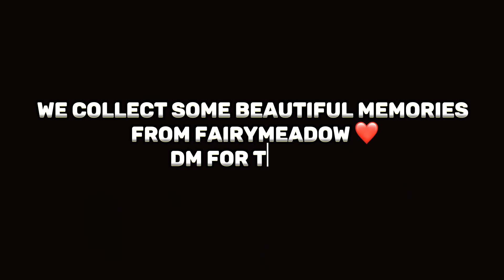Fairymeadow Diaries: Mystical Encounters and Fairytales Vlog#7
Fairymeadow is a picturesque destination nestled in the heart of nature, offering a unique blend of enchantment and beauty. This captivating location boasts a scenic road that winds its way through lush green valleys, meandering streams, and majestic forests. The road to Fairymeadow is a visual delight, with panoramic views that leave visitors in awe of its natural splendor.

One of the highlights along the road to Fairymeadow is the German viewpoint. This viewpoint offers breathtaking vistas of the surrounding landscape, with rolling hills and cascading waterfalls stretching as far as the eye can see. The German viewpoint provides a perfect spot to pause and immerse oneself in the tranquility of nature, capturing unforgettable moments and creating lasting memories.

In addition to the road and the German viewpoint, Fairymeadow is also renowned for its proximity to the mighty Nanga Parbat, the ninth highest mountain in the world. Nanga Parbat, also known as "The Killer Mountain," stands tall and majestic, offering a challenging yet awe-inspiring sight for adventurers and mountaineering enthusiasts. Its snow-capped peaks and rugged terrain create a dramatic backdrop against the serene beauty of Fairymeadow, making it a captivating destination for nature lovers and thrill-seekers alike.

Whether you're exploring the winding road, immersing yourself in the breathtaking views from the German viewpoint, or marveling at the awe-inspiring presence of Nanga Parbat, Fairymeadow promises an unforgettable journey into nature's wonders. It's a place where fairytales come to life, and where the beauty of the natural world takes center stage.